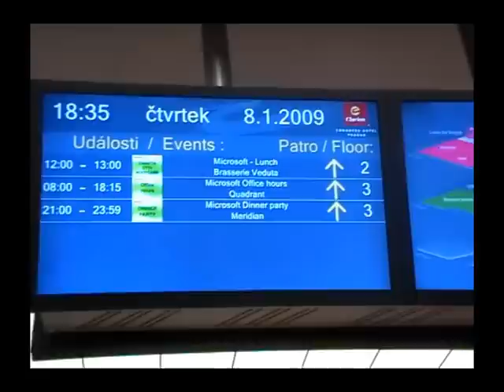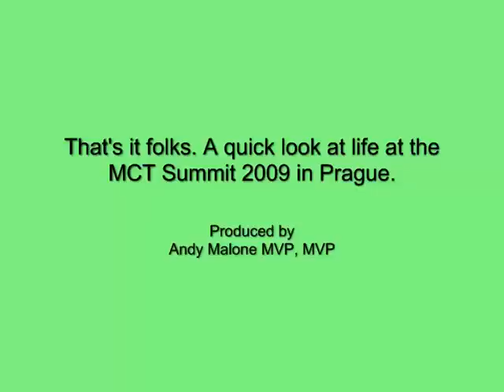Microsoft MCT Summit 2009 - Prague Part 1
Produced by MVP, MCT Andy Malone this short, but fun video gives you a brief look inside the latest wordwide summit for Microsoft Certified Trainers. 3 Days, 24 speakers, 64 hours of content, 258 delegates. The MCT community is a strong vibrant community.